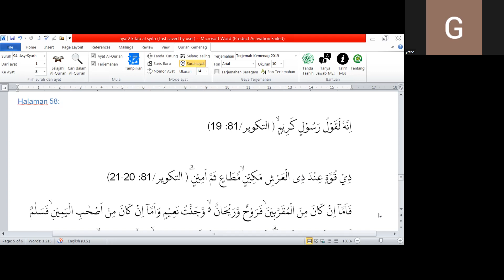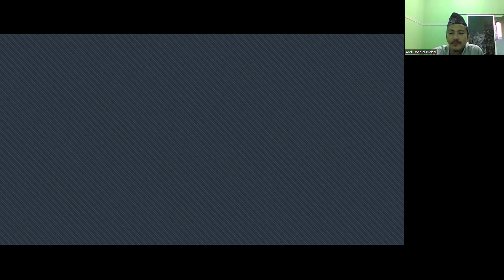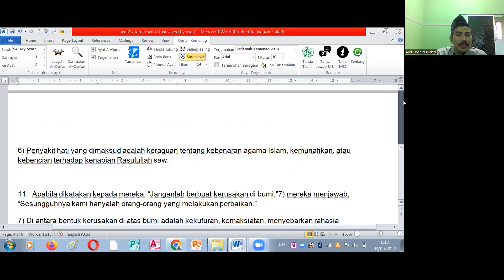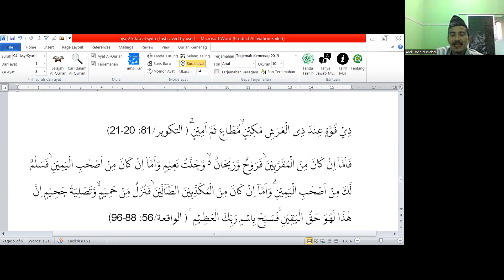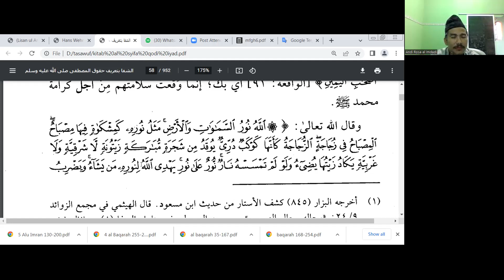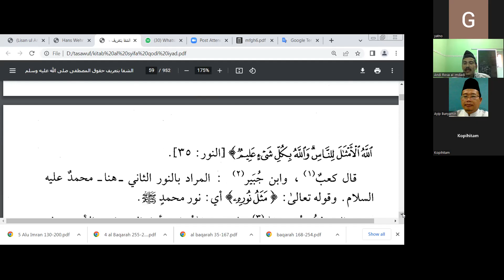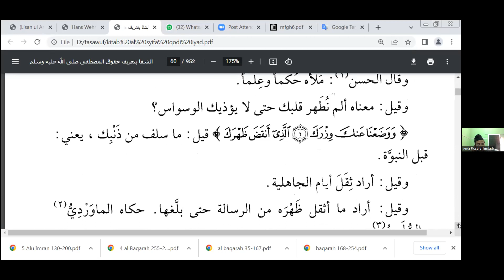Kitab Klasik Asy Syifa' ke - 007. Mengenal, memahami dan ma'rifat kepada Nabi Muhammad SAW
Kitab klasik karya Syeh Al Qadhi Abi Faadhil Iýad bin Musa Yashubi

Forum Ngaji Online Alumni Pondok Pesantren Nurul Imdad, Babakan Fakultas Bogor. Pembicara atau Pembahas adalah Alumni Pondok Pesantren Tersebut.